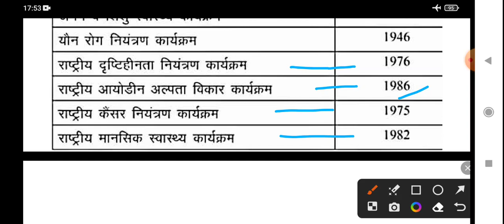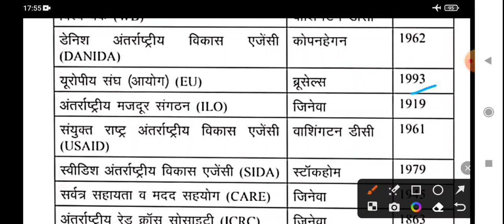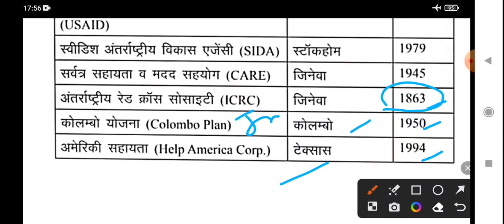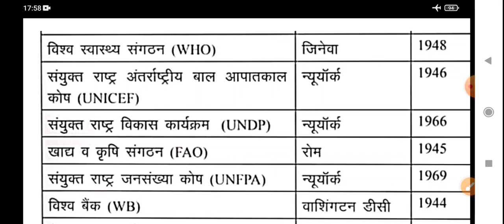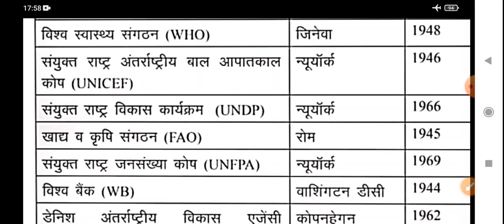मुख्य सेविका महत्वपूर्ण स्वास्थ्य कार्यक्रम Class # 6